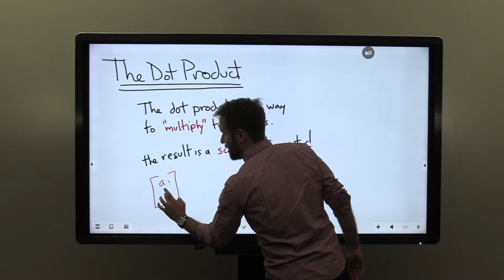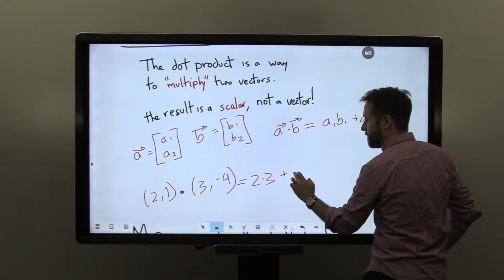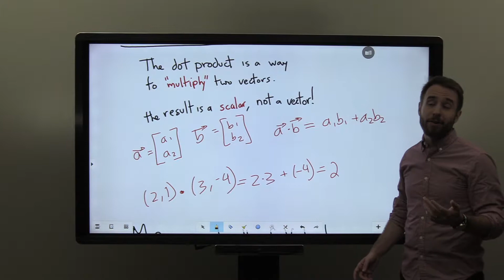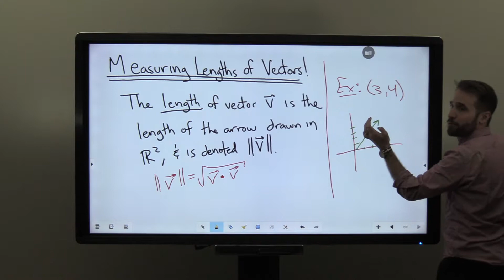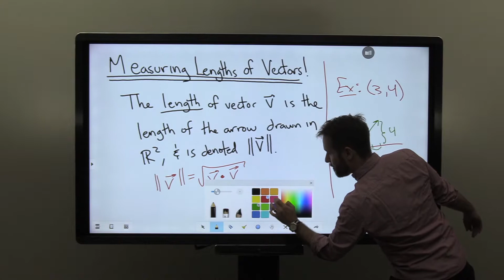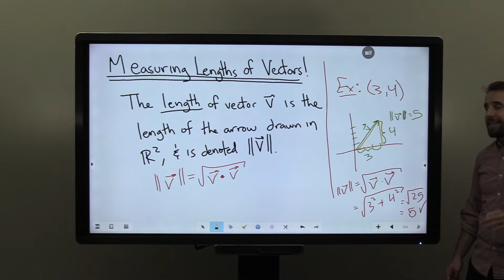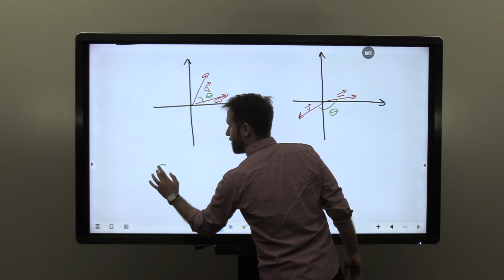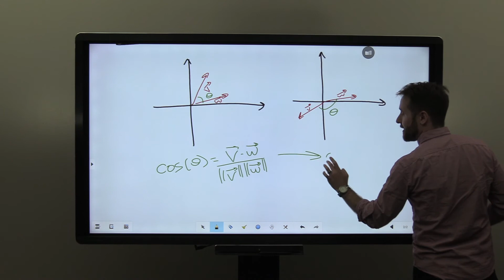Video 0.2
Introduction to Vectors